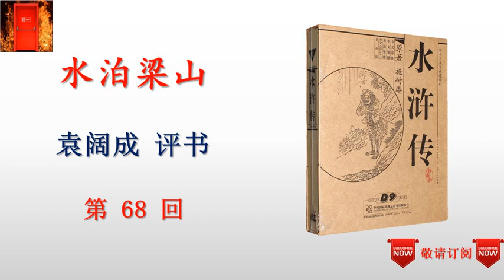袁阔成 水泊梁山 068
评书 pingshu 袁阔成播讲的评书《水泊梁山》。
故事从西凉国进贡给宋徽宗一件宝物——紫金八宝夜光壶被高俅事先留下把玩而被盗开始，引出生铁佛盗壶觐见，反被江湖神偷鼓上蚤时迁偷走，开封府误捉河北大名府玉麒麟卢俊义的义子浪子燕青，时迁夜探皇宫、众好汉大闹汴梁、柴进护送出京、卢俊义被陷害、时迁上山报信、梁山好汉劫法场、祝朝奉勾结官府与梁山为敌、时迁偷鸡、宋江三打祝家庄。